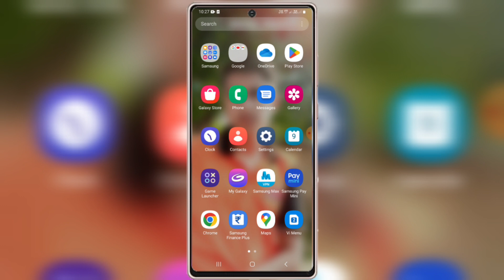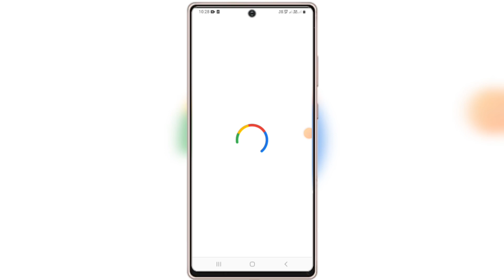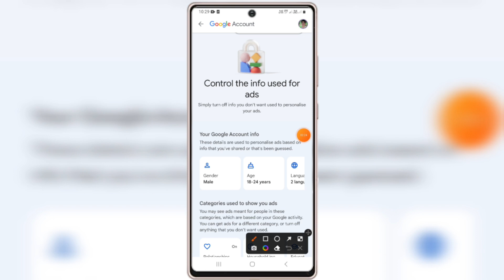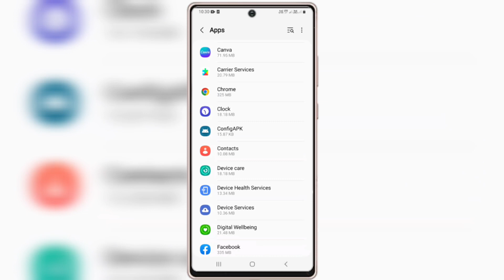Mobile ke screen par aane wale ads ko kaise band kare | display ads kaise band kare | ads block kare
in this video mobile screen par aane wale ads kaise band kare full information di gayi hai please video ko complete dekhna or channel ko subscribe jarur kar dena thanku so much

Topic cover :-

ads kaise band karen
mobile se add band kaise kare

ads blocker
ads problem in android
mobile screen par ads aana band kaise kare
screen add band kare
bar bar add aana band kare
how to off display ads

other queries :-

mobile display se ads kaise band kare
youtube ads band kare
mobile ads stop
mobile par aane wale ads kaise band kare